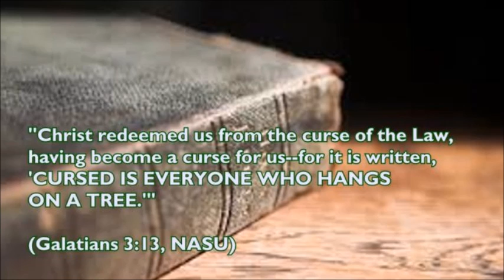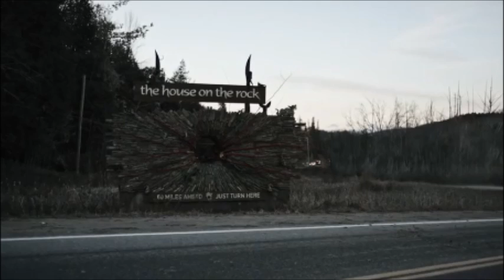American Gods Shadow Moon Is Jesus Christ Episode 8 Theory Explained